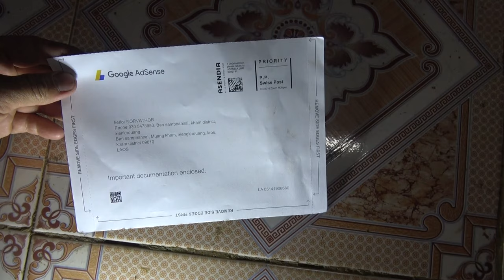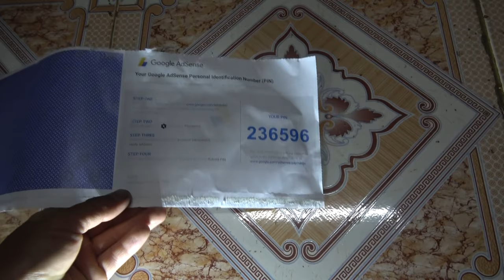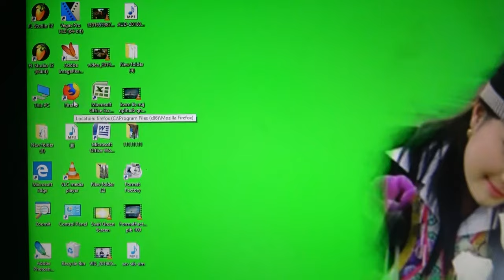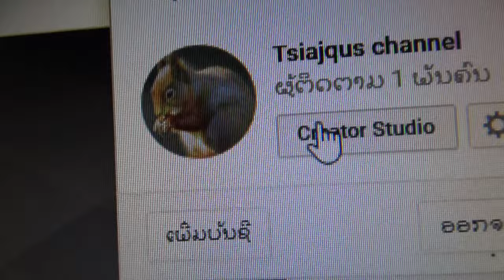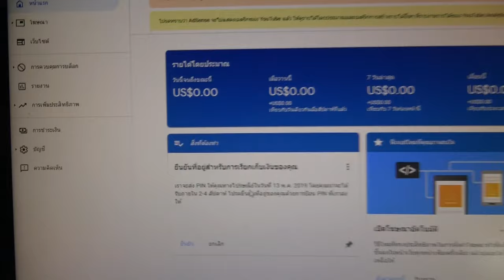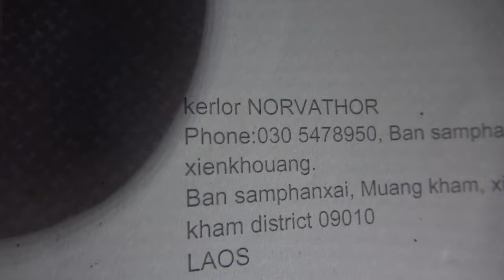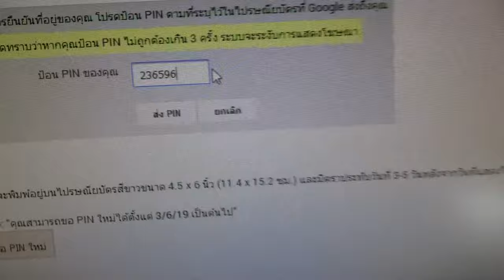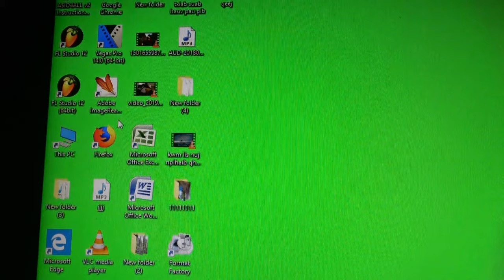qhia nruab koj tus pin kom tau nyiaj 2019